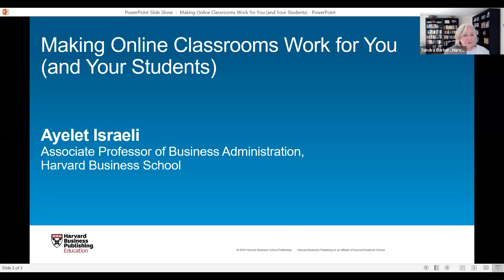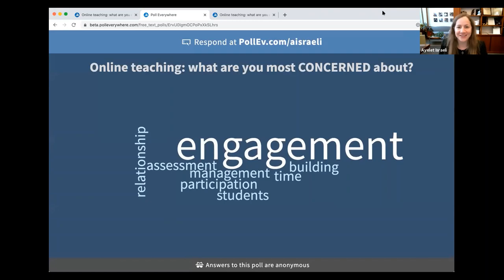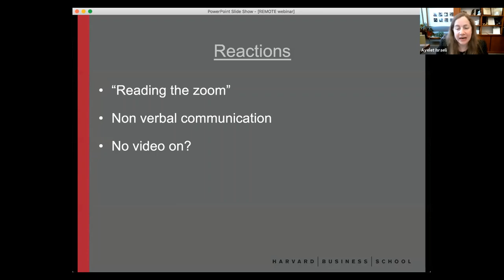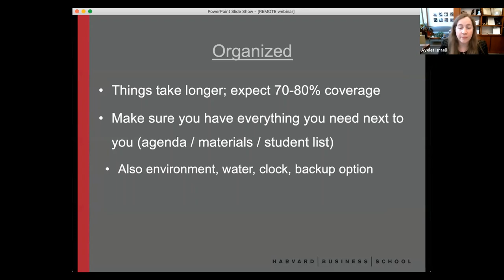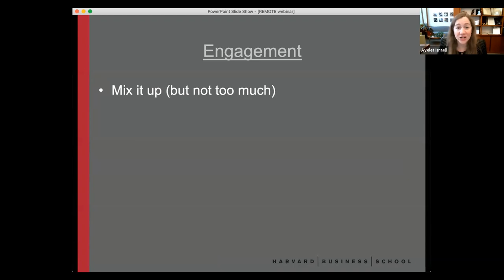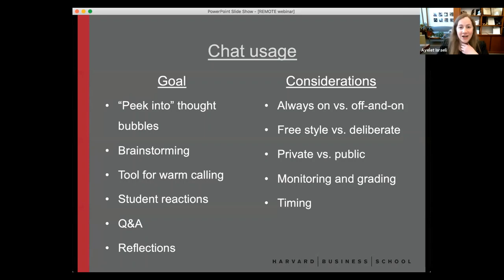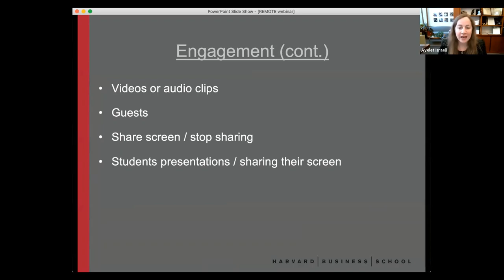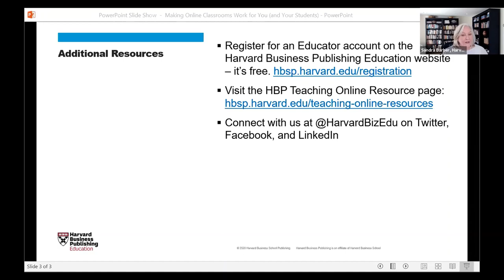Making Online Classrooms Work for You (and Your Students) [Harvard Business Publishing]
Ayelet Israeli discusses why ensuring active and equitable student participation is challenging, especially online. She shares helpful methods that she and her HBS colleagues have developed to encourage—and fairly assess—student contributions in virtual classrooms.

Ayelet Israeli
Associate Professor of Business Administration in the marketing unit at